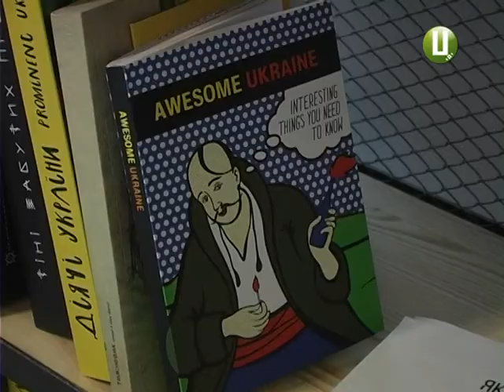Мистецький простір на 4 сотні квадратних метрів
У Хмельницькому відкрили Арт-центр «Масло». Це перша в місті незалежна галерея сучасного мистецтва, яка повинна стати об’єднуючим  центом для творчої молоді та митців з різних міст України. Тут хочуть не лише експонувати роботи сучасних художників, а й  проводити лекції та майстер-класи, аби зробити сучасне мистецтво зрозумілішим для широкої публіки.